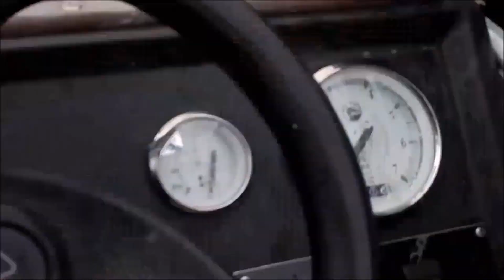Poker Run Åland 2018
Några korta klipp från racet och ett vid möte av Rosella